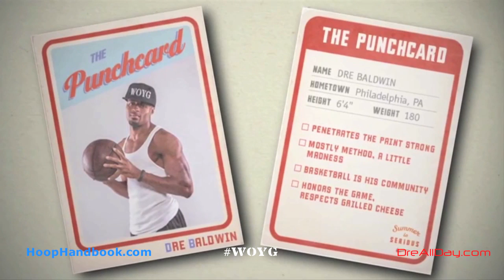1-On-1 Full Game #32 Full Court @DreAllDay | Dre Baldwin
Dre Baldwin talks about 1-On-1 Full Game #32 Full Court @DreAllDay